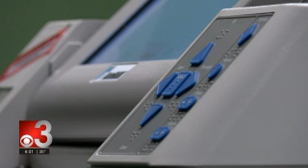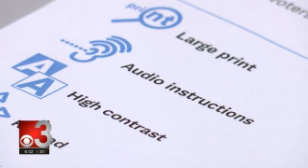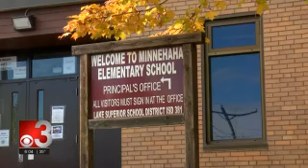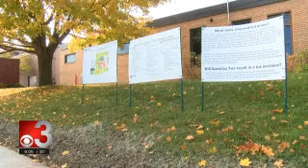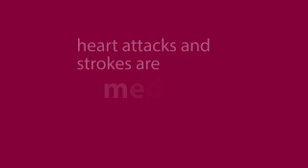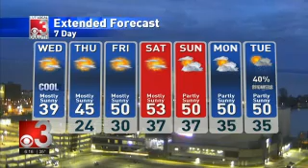CBS3 6PM 2021 11 02